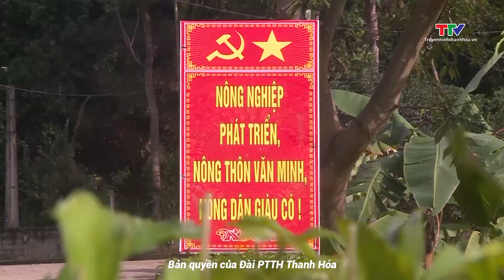Nông nghiệp – Nông thôn ngày 14/8/2024